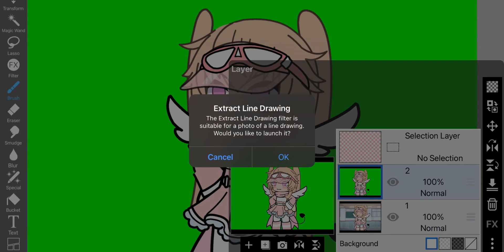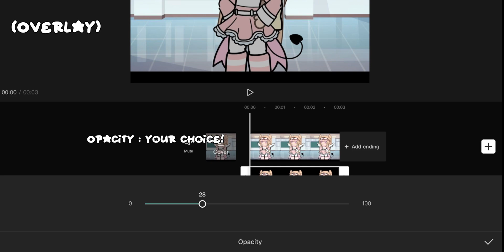How to make the shadow thing on CapCut :D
Hope this tt helped out